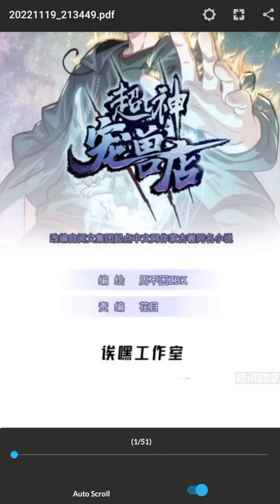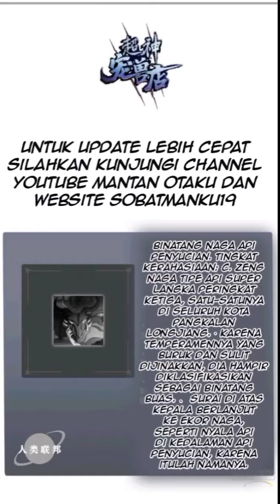super God pet shop chapter 36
link pdf super God pet shop chapter 36